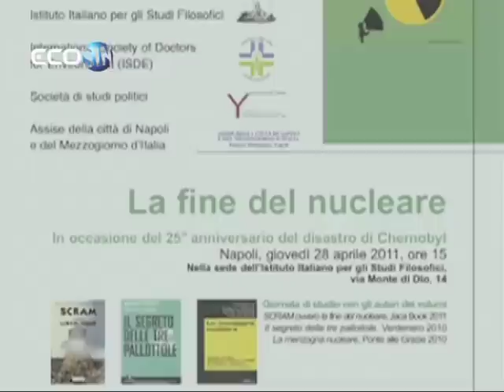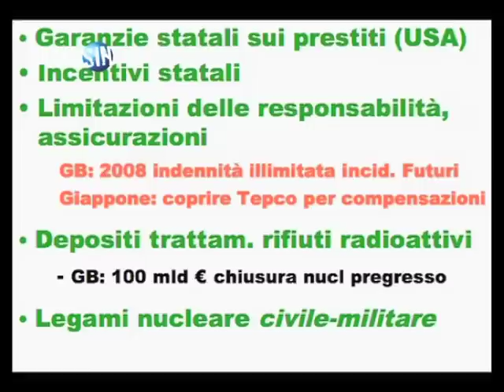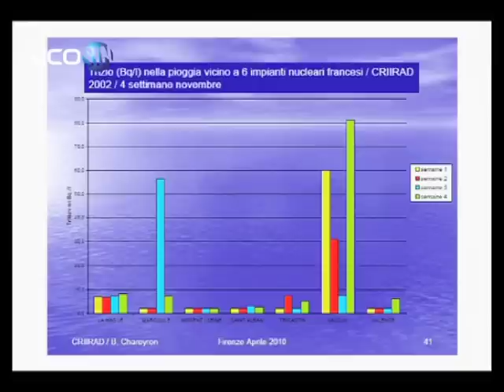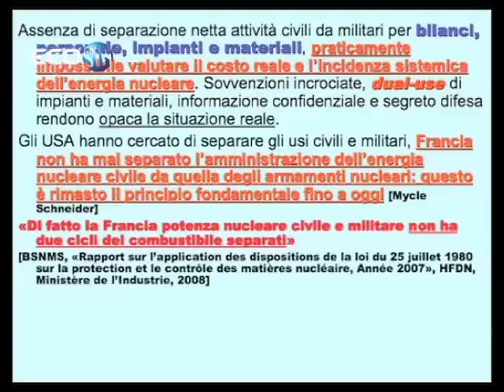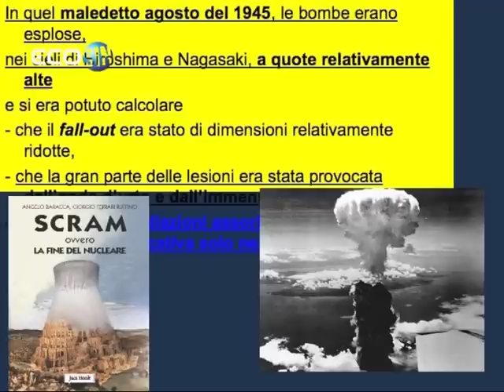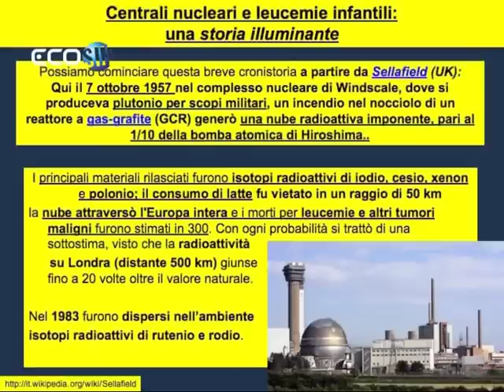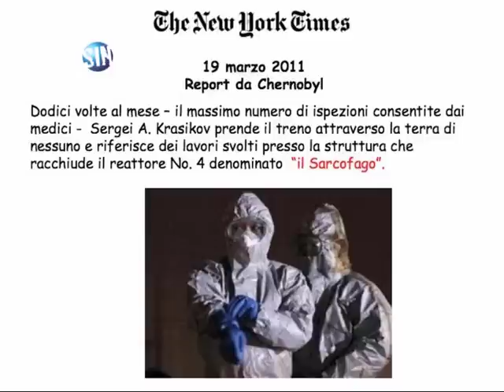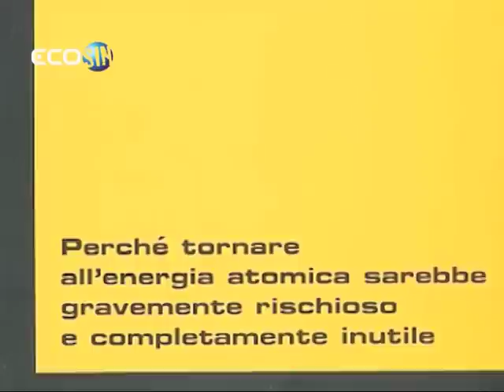Ecosin ~ La fine del nucleare (convegno a Napoli, 28 aprile 2011)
Napoli, 28 aprile 2011: in occasione del XXV anniversario del disastro di Chernobyl, "I.I.S.F. - Istituto Italiano per gli Studi Filosofici" ha organizzato (in collaborazione con "I.S.D.E. - International Society of Doctors for the Environment", "Società di Studi Politici" e "Assise della Città di Napoli e del Mezzogiorno") una giornata di studi intitolata "La fine del nucleare".
Interventi a cura di Angelo Baracca, Ernesto Burgio, Guido Cosenza, Maurizio Torrealta ed Emilio Del Giudice.

Una produzione "Ecosin" a cura di Chiara Bellini, Massimo De Rocchis, Francesco Scura ed Isabella Cirillo. Con la collaborazione di Francesco Maria Cirillo.
Il logo "Ecosin" è di Giovanni Fallacara.